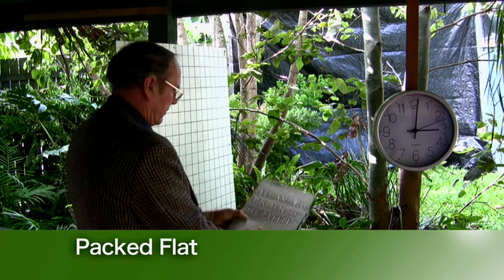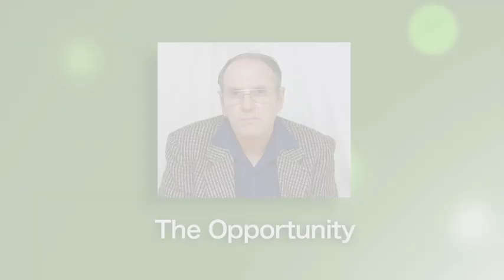Business Agent Wanted - 80 million Possums overrun New Zealand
The clip trap is a new animal trap that was built with a view to help control, the 80 million possums which have become a pest in New Zealand. The Clip Trap can be made larger or smaller, depending on the size of the animal you want to catch or trap. DP, the inventor, is looking for backing, management, manufacturing or marketing support to get the clip trap off the ground.